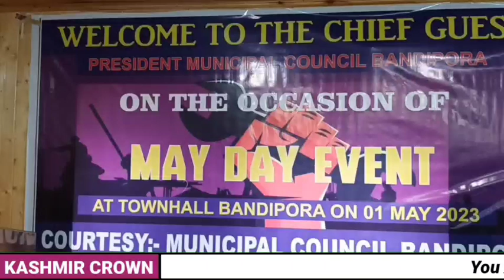today labour Day celebrate by mancipal council president Bandipora basharat hussain najar and his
today labour Day celebrate by mancipal council president Bandipora basharat hussain najar and his team at muncipal office Bandipora